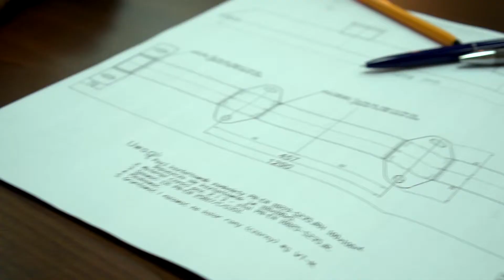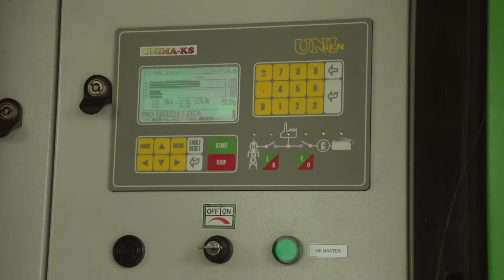Mielec Diesel Gaz - kogeneracja: wykorzystanie gazów odpadowych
Laureat IV edycji projektu GreenEvo, prowadzonego przez Ministerstwo Środowiska.

Skrócony opis technologii:
Dla przedsiębiorstw wydobywających lub przetwarzających ropę naftową, które zużywają znaczne ilości energii lub działają w dużej odległości od sieci energetycznych, oferujemy gazowe agregaty prądotwórcze i kogeneracyjne, pozwalające wytwarzać prąd i ciepło technologiczne z gazów odpadowych. W przeciwieństwie do dotychczas dostępnych na rynku pochodni i kotłów gazowych lub napędów pompowych, technologia VAPOR CHP efektywnie i ekonomicznie wykorzystuje gazy odpadowe do równoczesnego rozproszonego wytwarzania energii elektrycznej na potrzeby własne przedsiębiorstw lub na sprzedaż.